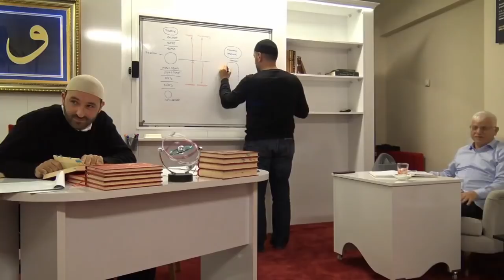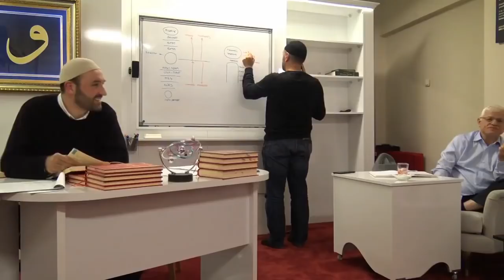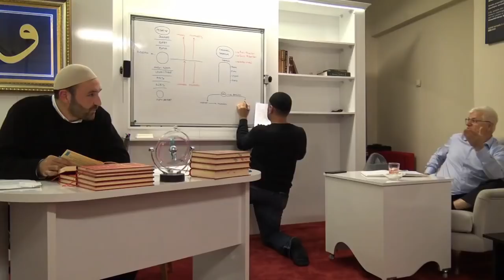Tekvin ve Kudret Sıfatların Farkları-2..DİKKAT Bu Ders Alimlere Mahsustur